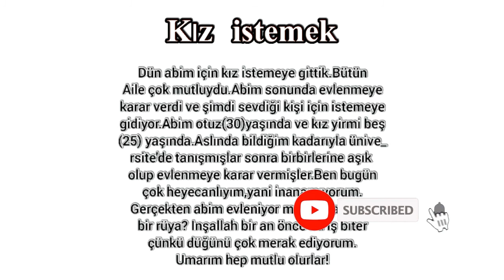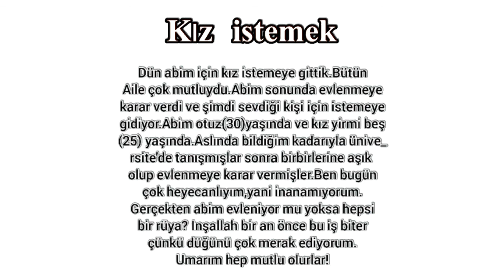آموزش زبان ترکی استانبولی - قسمت چهل و هفتم